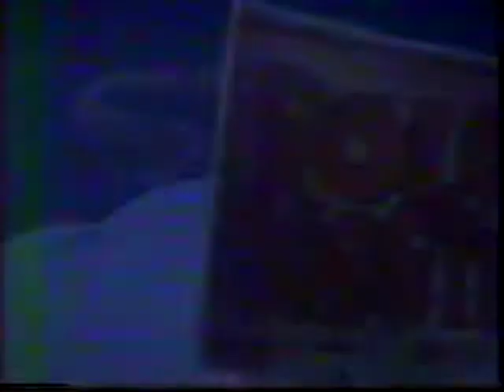Publicidad TV Dominicana - Visa Baninter Plaza Central (1998)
Otro comercial mas del extinto Banco Intercontinental (Baninter), promocionando su tarjeta Visa Baninter Plaza Central, en el año 1998.